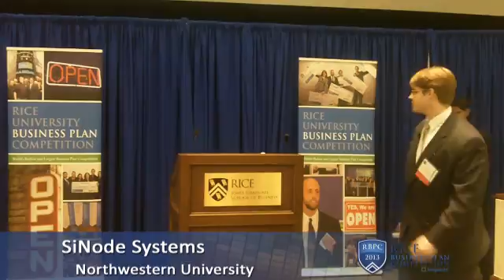SiNode Systems - 2013 Rice Business Plan Competition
SiNode Systems giving a 10 minute presentation at the 2013 Rice Business Plan Competition.